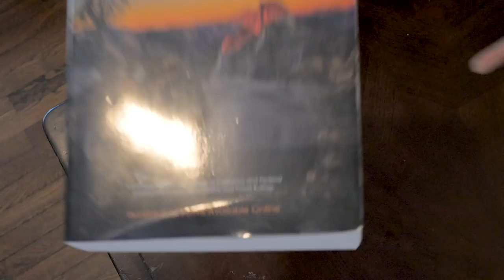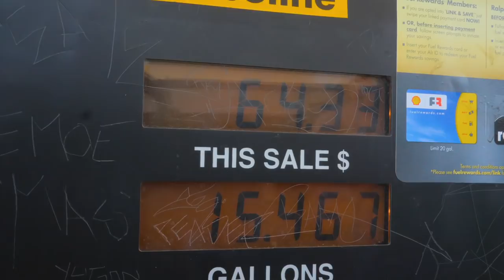CommonSenseRox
Roxanne Beckford Hoge is not a career politician. She’s a longtime Valley resident who wants you to know that you’re not alone if you think California could be even better. She believes the state should let parents parent, let builders build, and let law enforcement enforce the law.
and please, register to vote and get out to do so on November 6, 2018.

Nazarian photo from LA Times’ Brian van der Brug
Animated emojis and logos by Green Screen Nation